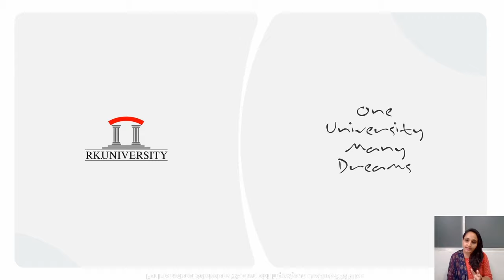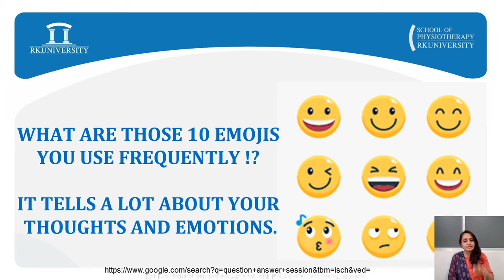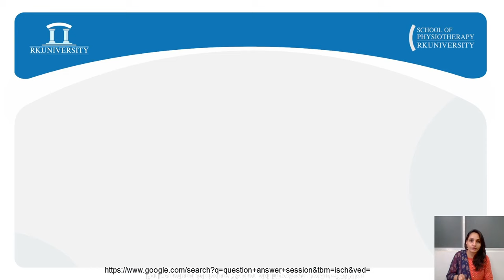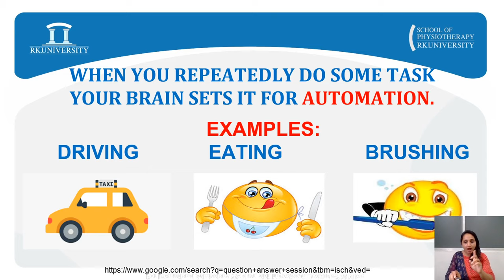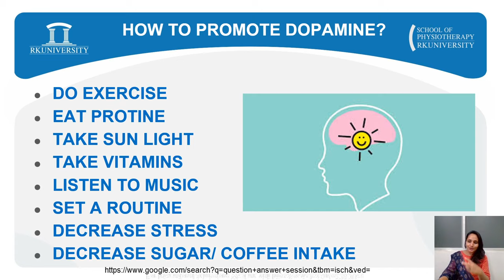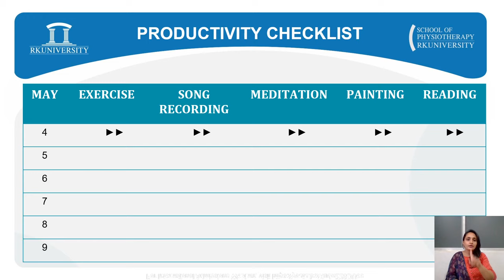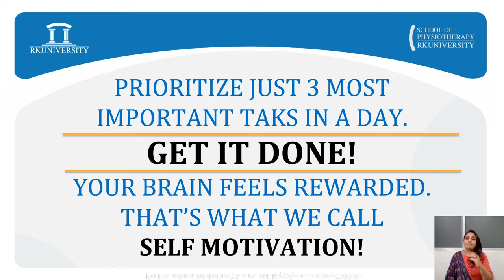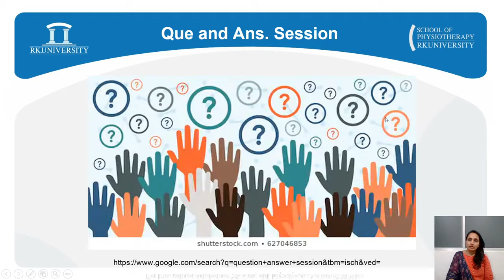"Two major concerns of NOW - Productivity & Positivity!" by Ms. Komal Baxi,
Two major concerns of NOW - Productivity & Positivity!

Speaker:
Ms. Komal Baxi, Phycologist,

School of Physiotherapy, RK University,
Bhavnagar Highway, Trumba, Rajkot – 360020, Gujarat, India